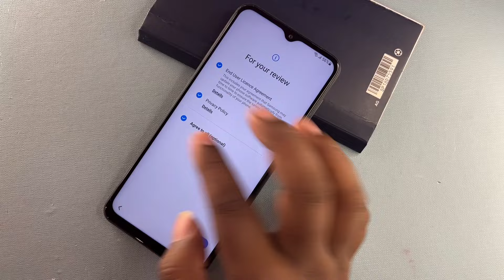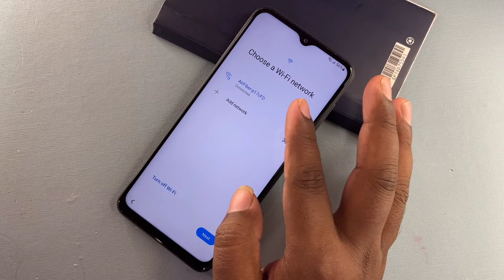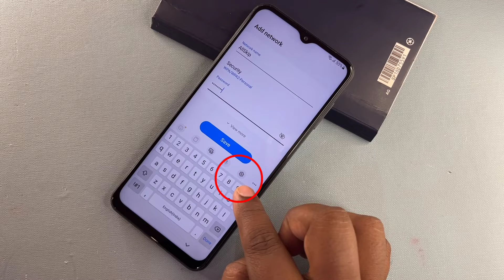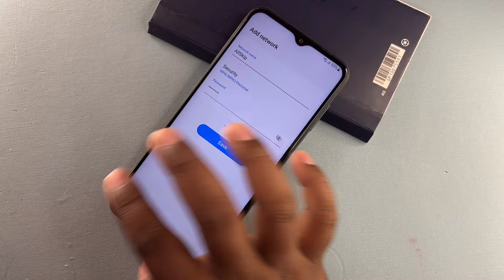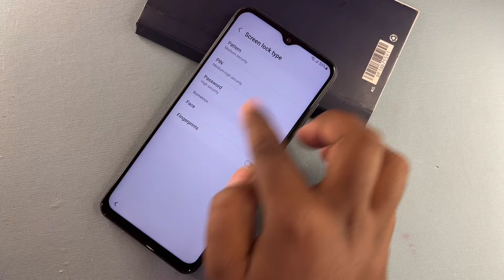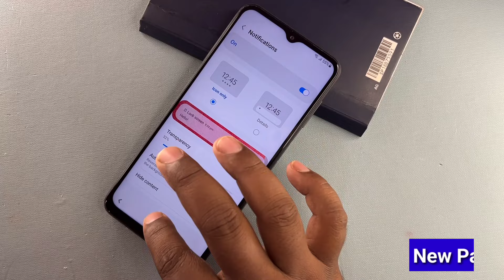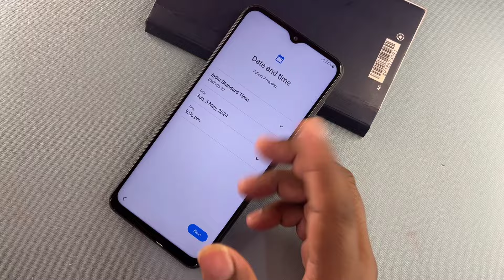SAMSUNG A13 FRP BYPASS ANDROID 12/13 Without Pc 2024 || ADB Enable Fail - TalkBack Not Working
samsung a13 frp bypass android 13 adb not working
About this video- Dosto Aaj Ki Is Video Me Maine Aapko (Samsung A13 Frp Bypass) Ke Bare Me Bataya Hai Ummeed Hai Aapko Ye Video Bahut Hi Jyada Pasand Aayegi Thank You So Much...